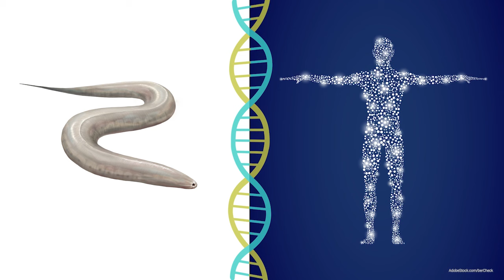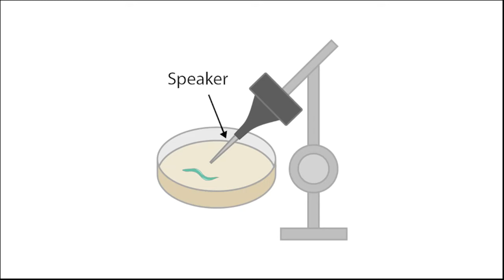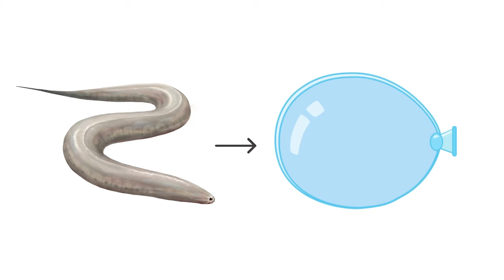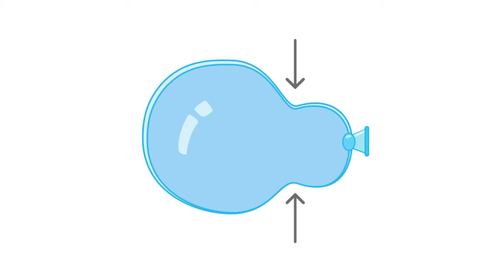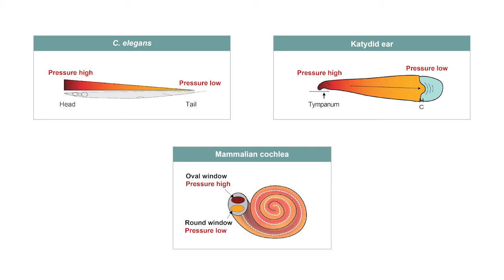Worms sense sound pressure gradients / Curr. Biol., Aug. 28, 2023 (Vol. 33, Issue 18)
How the earless roundworm C. elegans senses airborne sound to initiate phonotaxis behavior is not well understood. Here, Wang et al. show that worms sense sound pressure gradients rather than absolute sound pressure. Interestingly, the cochlea of the human inner ear and some insect ears also sense sound pressure gradients, revealing a common mechanism in auditory sensation.

C. Wang, E.A. Ronan, S.-K. Kim, P. Kitsopoulos, A.J. Iliff, K. Grosh, G.-H. Kim, J. Liu, and X.Z.S. Xu (2023). Sensing of sound pressure gradients by C. elegans drives phonotaxis behavior. Curr. Biol. 33.